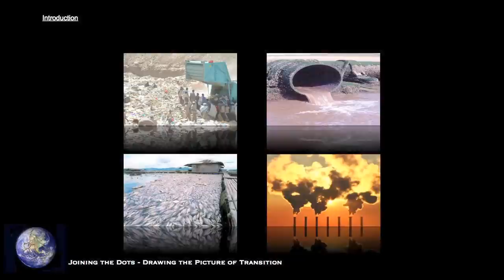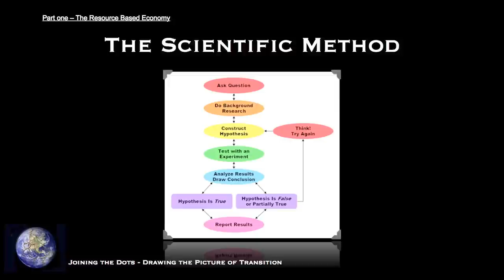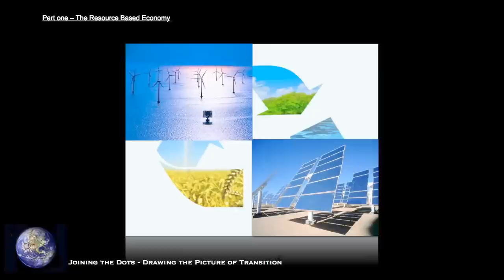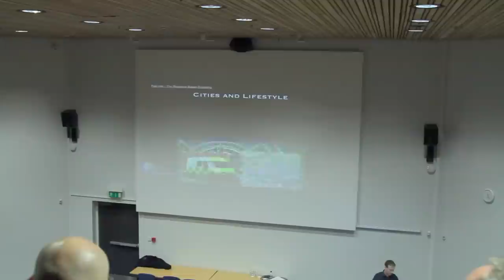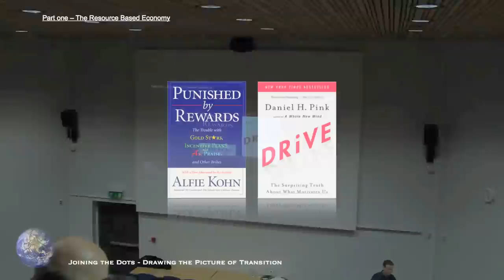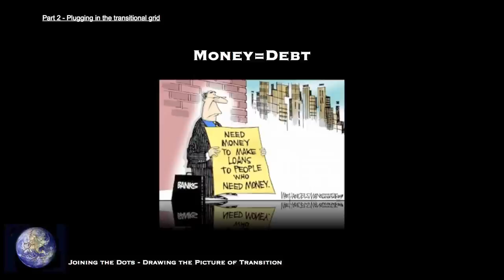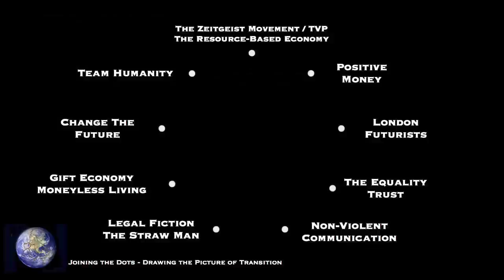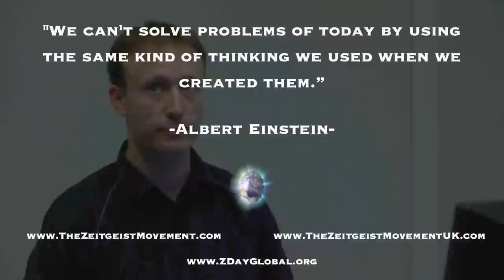Z-Day London 2013 | James Phillips | "Joining the Dots - Drawing the Picture of Transition"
Introduction to Z-Day London 2013 by James Phillips.
"Joining the Dots - Drawing the Picture of Transition"

Introduction to RBE principles and scientific decision-making method.
Contextualisation of Z-Day London 2013.

Filmed on 16th March at London South Bank University Events Theatre, as part of the Z-Day London 2013 event.

Z-Day is an annual, global event day help in the middle of March in recognition of the necessity to transition away from the current unsustainable and volatile socio-economic system toward a more sustainable and rational Natural Law/Resource-Based Economic Model capable of assimilating emergent understandings.

The Zeitgeist Movement advocates the implementation of a global system of resource management based upon physical referents and scientific principles rather than arbitrary monetary exchange.  We do not aim to blindly persuade or coerce but rather to present evidence.
The evidence gathered in the fields of biology, ecology, environment, economic, history, human behaviour, education, public physical and mental health, and many, many others, when combined into a comprehensive thinking pattern, or 'train of thought', should allow the logic of this necessary transition to become self-apparent.